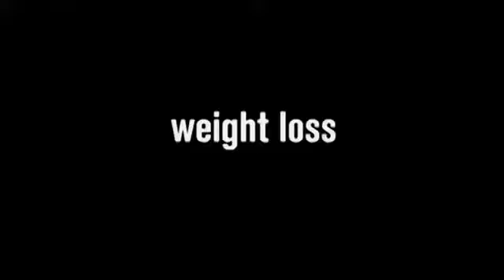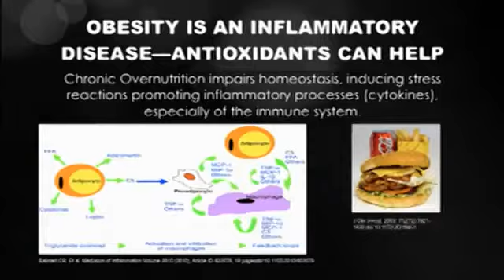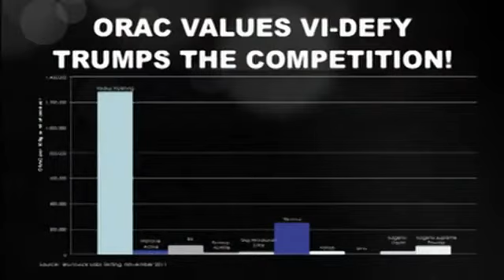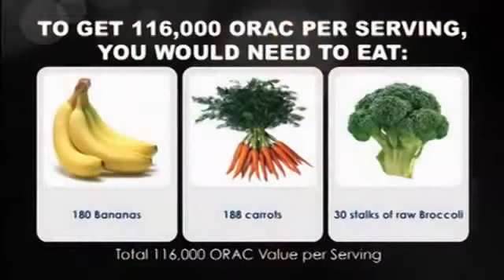Vi-Defy - BodyByVi - ViSalus